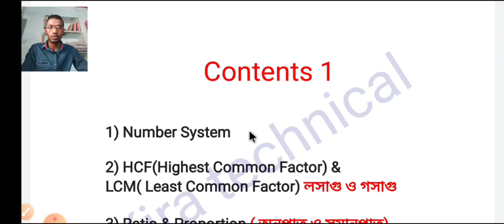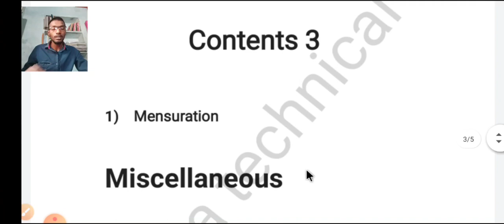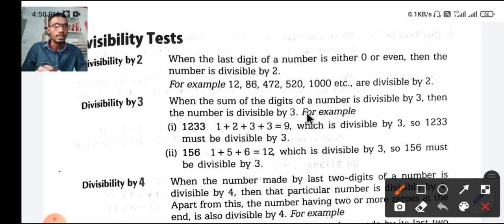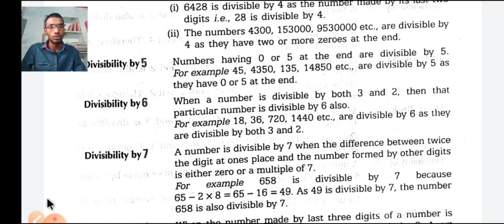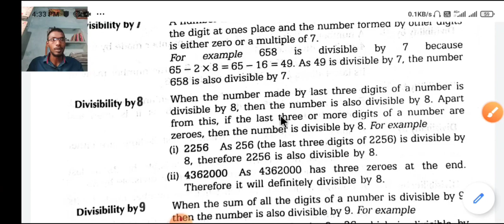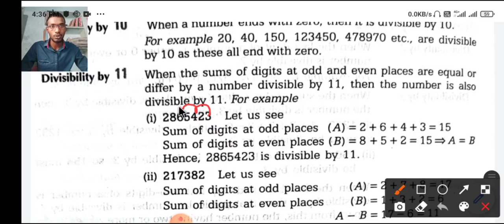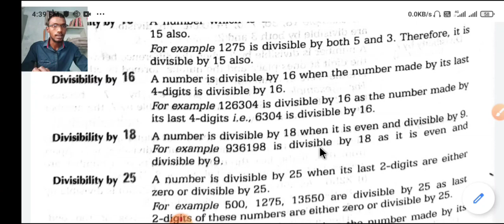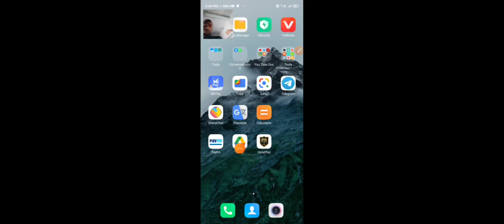SSC GD 2021II MATHEMATICS II NUMBER SYSTEM II 2021 II KIRAN SIR II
CLASS ROUTINE:-
                        Morning                 Afternoon
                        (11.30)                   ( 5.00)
Monday:-     Geography                 Math
Tuesday:-       History                     G. I
Wednesday:- English             Constitution
Thursday:-      Math                      History
Friday:-       Economics             Geography
Saturday:-     English                      G. I
Sunday :-    Science( Afternoon 5)

Ssc gd qualifications
Ssc gd constable notifications 2021
Ssc gd constable exam english/Hindi
Ssc gd physical
Ssc gd class in bengali
Ssc GD constable class online free
Ssc gd constable previous years question paper
Ssc gd medical exam
Ssc gd medical test 2021
Ssc gd class by kiran sir
Ssc gd kiran sir
Bsf recruitment
Ssb recruitment
Cisf recruitment
Itbp recruitment
Bsf syllabus
CRPF heights
Bsf heights
Ssc gd heights
Ssc gd run
Ssc gd practice set
Ssc gd constable class
SSC gd constable set in bengali
Ssc gd bengali class
Ssc bengali class
Ssc gd bangla class
Ssc gd constable bangla class
Ssc gd constable West Bengal
Ssc gd constable bharti preparation
Ssc gd question
Ssc gd question answer
Ssc gd question paper in bengali
Ssc gd question paper bangla
Ssc gd question answer bangla
BSF physical
CRPF physical
Defense job 2021 ssc job
Ssc gd height chest age 2021
Ssc gd heights age2021
Ssc gd constable recruitment 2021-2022
Ssc gd constable bharti 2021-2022
WB Police GK Set In Bengali 2021
wbp preparation 2021
wbp most expected questions 2021
Mission WBP Preliminary Exam 2021
wbp preliminary practice set 2021
wbp practice set in Bengali 2021
RRB group D class 2021
RRB group D notification
RRB group D cutt off